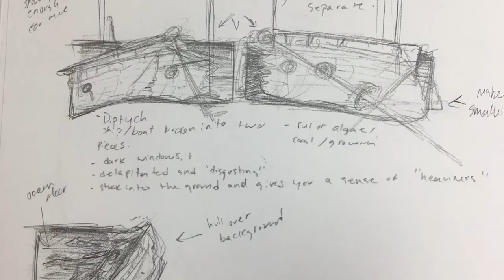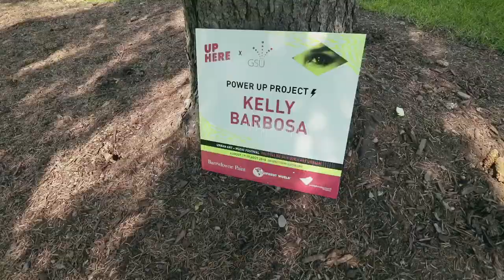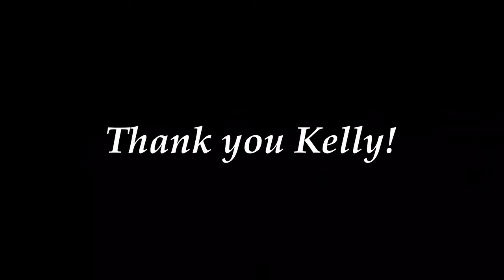She’s an Incredible Nature Inspired Artist - Meet Kelly Barbosa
Meet Kelly Barbosa, an amazing young and up & coming Nature inspired artist from Sudbury Ontario Canada.

Reach Kelly Barbosa through Instagram @klmb

Please visit us at our new website ptloutdoors.com
100% of proceeds go to Big Brothers Big Sisters Sudbury

Facebook: Pinetree Line Outdoors

Magic Night